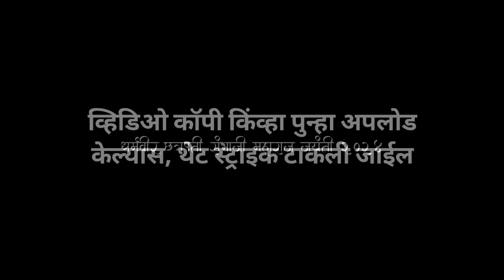LLOYDLEE NEXUS 2.0 | JAY SHANKAR AUDIO | SAMBHAJI MAHARAJ JAYANTI 2024